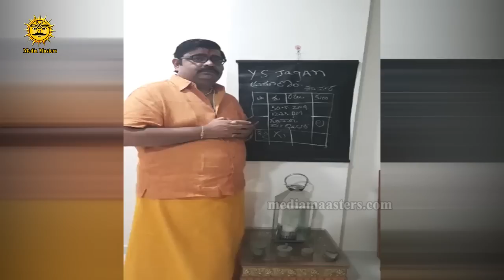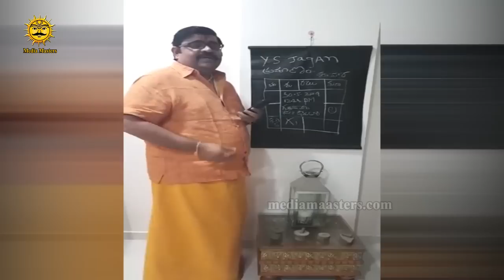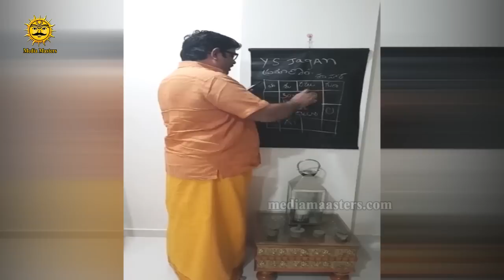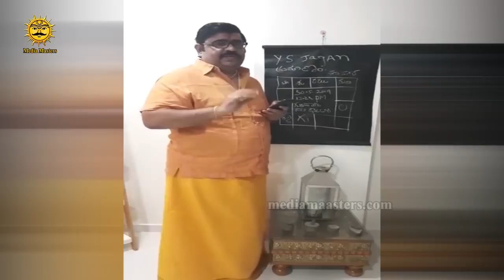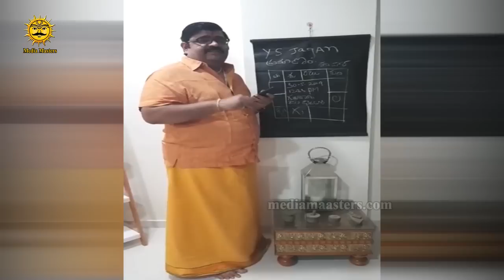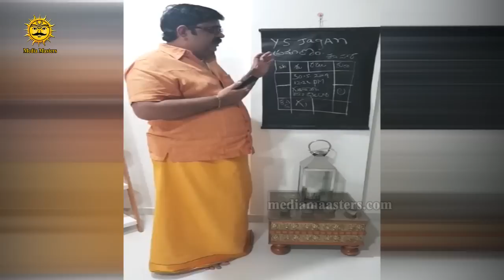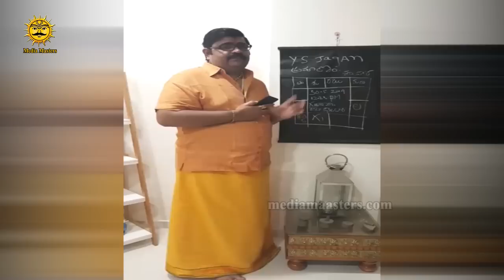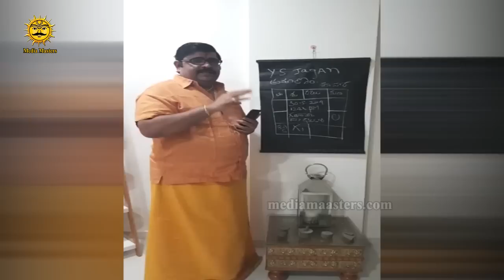జగన్ ప్రమాణం ముహూర్తం వెనుక అసలు రహస్యం || Venu Swamy On Jagan Oath Muhurtham || Media Masters